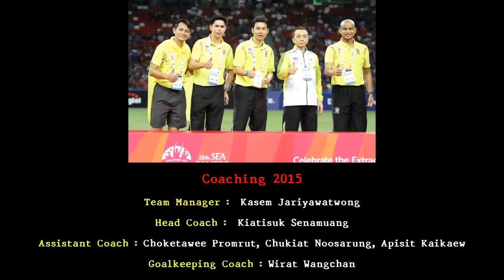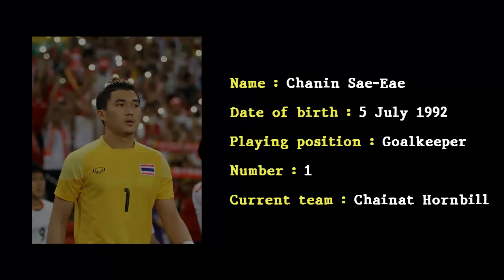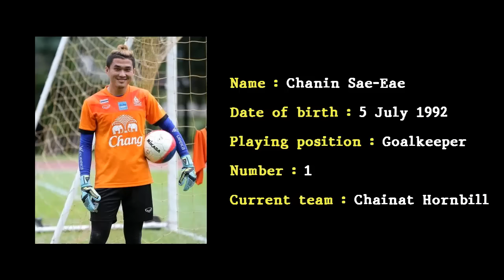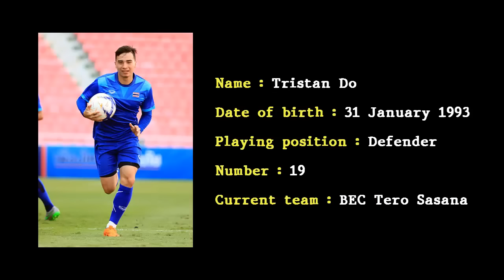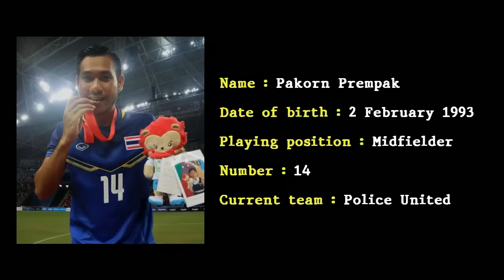Thailand national under 23 football team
2015 sea games championship

Highlight football final sea games 2015
Thailand 3-0 Myanmar

Nickname(s)  :  Changsuk  (ช้างศึก, "The War Elephants")
Association   :  Football Association of Thailand
Sub-confederation  :  AFF (Southeast Asia)
Confederation  :  AFC (Asia)

Coaching 2015
Team Manager Kasem Jariyawatwong
Head Coach Kiatisuk Senamuang
Assistant Coach Choketawee Promrut,  Chukiat Noosarung,   Apisit Kaikaew
Goalkeeping Coach Wirat Wangchan
Fitness Coach Andy Schillinger
Physical trainer Vitoon Mingkwan
Masseur   Chatree Sangsawang

20 players  Thailand national under-23 football team  2015 sea games championship

1 GK Chanin Sae-Eae 5 July 1992 (age 23)    Chainat Hornbill
20 GK Somporn Yos 23 June 1993 (age 22)    BEC Tero Sasana
2 DF Peerapat Notechaiya 4 February 1993 (age 22)   BEC Tero Sasana
3 DF Suriya Singmui 7 April 1995 (age 20)    Muangthong United
5 DF Adisorn Promrak 21 October 1993 (age 21)   BEC Tero Sasana
8 DF Artit Daosawang 11 November 1992 (age 22)   Muangthong United
13 DF Narubadin Weerawatnodom 12 July 1994 (age 21)   Buriram United
17 DF Tanaboon Kesarat 21 September 1993 (age 22)   BEC Tero Sasana
19 DF Tristan Do 31 January 1993 (age 22)    BEC Tero Sasana
4 MF Chaowat Veerachat 23 June 1996 (age 19)    Buriram United
6 MF Sarach Yooyen (captain) 30 May 1992 (age 23)   Muangthong United
7 MF Thitipan Puangchan 1 September 1993 (age 22)   Muangthong United
11 MF Pinyo Inpinit 1 July 1993 (age 22)    Police United
12 MF Nurul Sriyankem 8 February 1992 (age 23)   Chonburi
14 MF Pakorn Prempak 2 February 1993 (age 22)   Police United
18 MF Chanathip Songkrasin 5 October 1993 (age 21)   BEC Tero Sasana
24 MF Siwakorn Jakkuprasat 23 April 1992 (age 23)    Muangthong United
29 MF Rungrath Poomchantuek 17 May 1992 (age 23)   Chiangrai United
22 FW Chenrop Samphaodi 2 June 1995 (age 20)    BEC Tero Sasana
23 FW Chananan Pombuppha 17 March 1992 (age 23)   Muangthong United